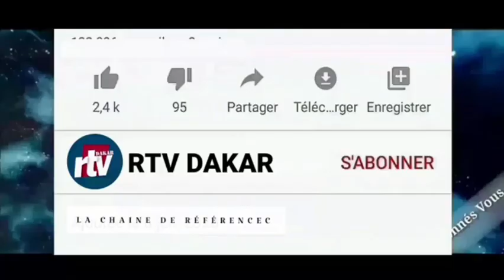🛑 Dernière minute : Pape Djibril Fall a finalement rejoind yewwi askan wi ...